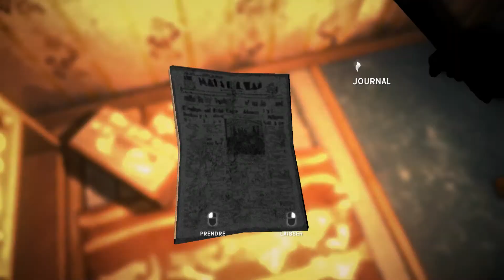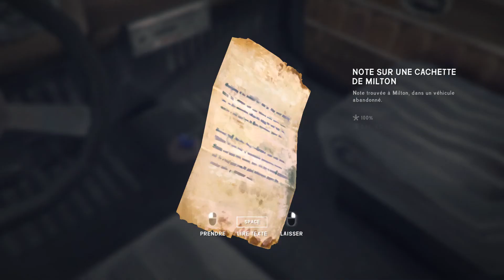The long dark ,Let's play hors serie 2017 , épisode 13 mode histoire chapitre 1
Et si ? : vous étiez lâché en pleine montagne dans le nord du canada ,après une tempête géomagnétique rendant la faune locale anormalement agressive , combien de temps survivriez vous ?
nous allons suivre makenzi apres son crash alors qu'il convoyais son ex femme et docteur et un bien curieuse mallette !